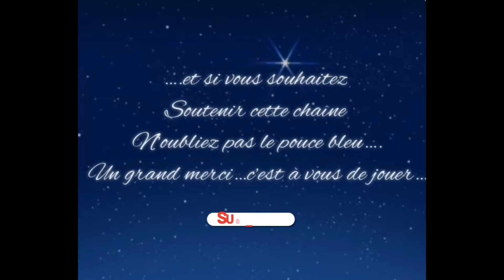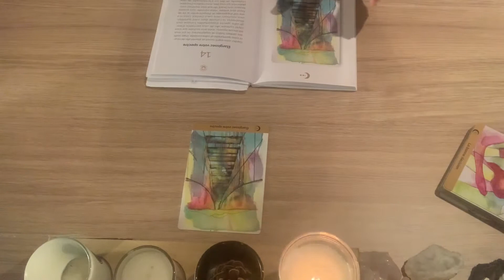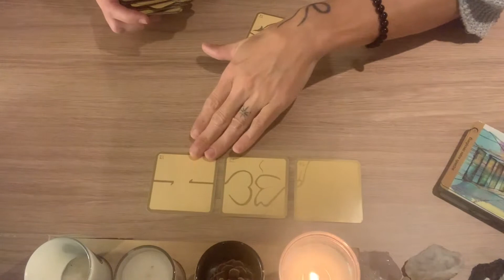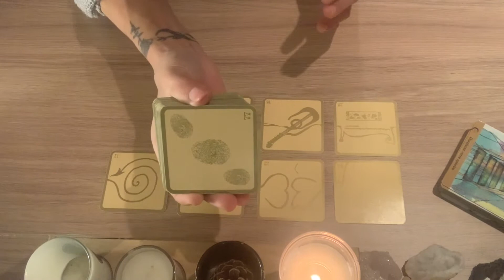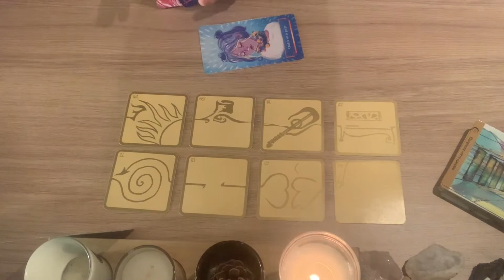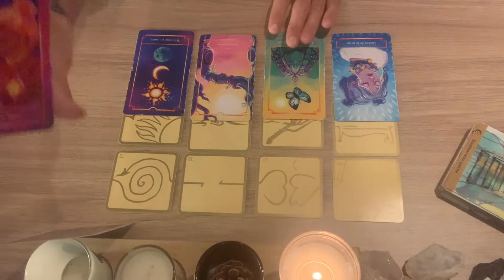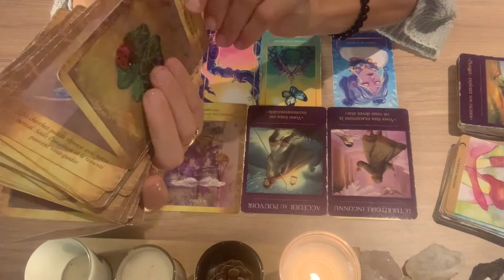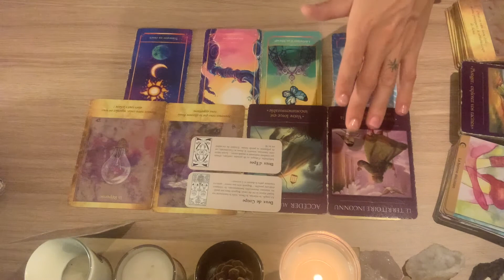♊️ Gémeaux semaine du 31 au 6 novembre: Osez élargir vos horizons…